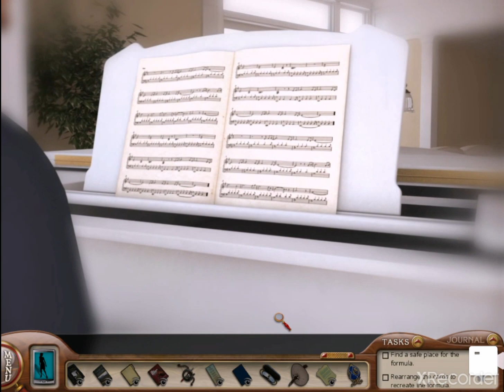🕵️‍♂️Nancy Drew #29:The Silent Spy-Dream🕵️‍♀️